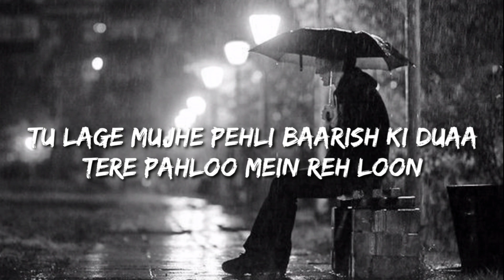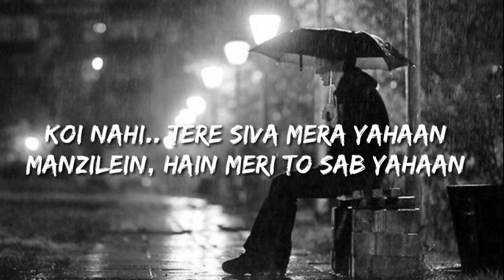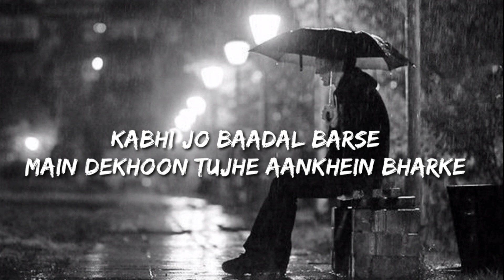Kabhi Jo Baadal Barse Lofi (Lyrics) - Arijit Singh, Gravero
Song name: Kabhi Jo Baadal Barse Lofi  (Lyrics) - Arijit Singh, Gravero